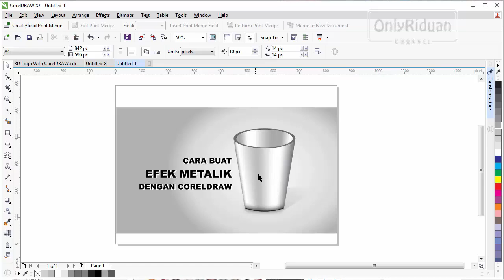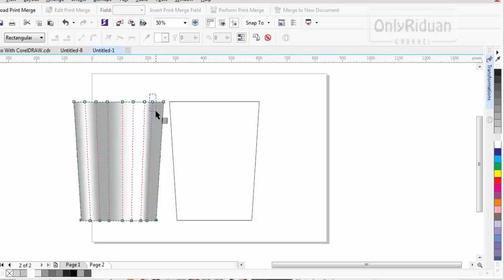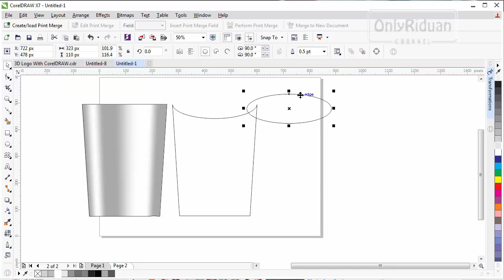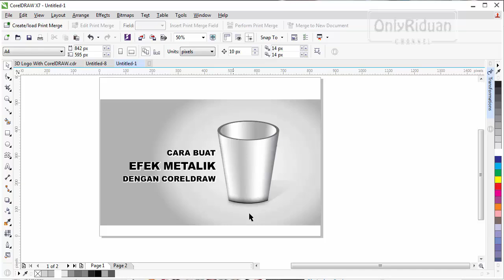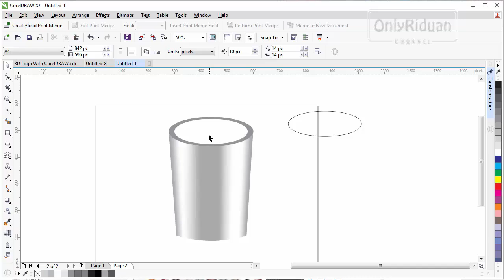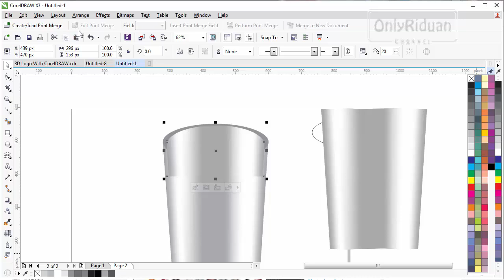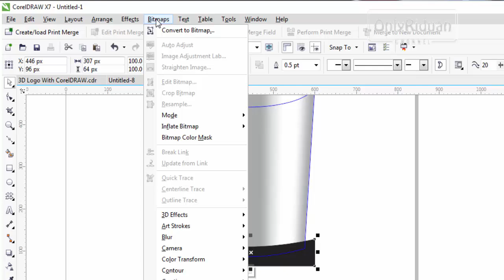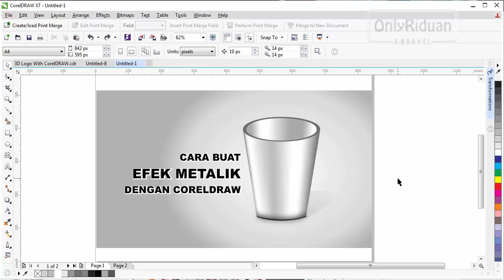Cara Membuat Efek Metalik di CorelDRAW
Berikut ini adalah tutorial bagaimana cara membuat efek metalik di Coreldraw dengan menggunakan Mesh Fill.

Semoga bermanfaat